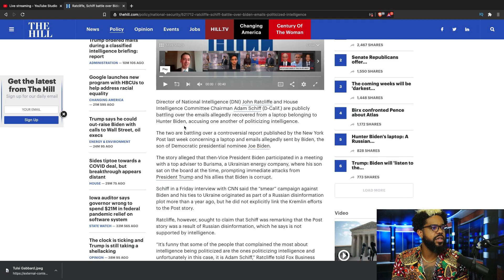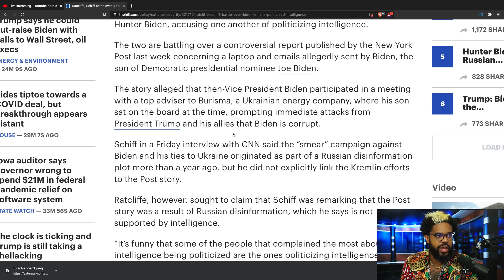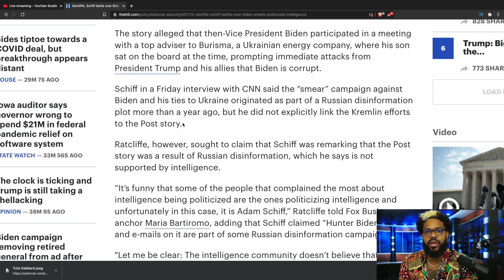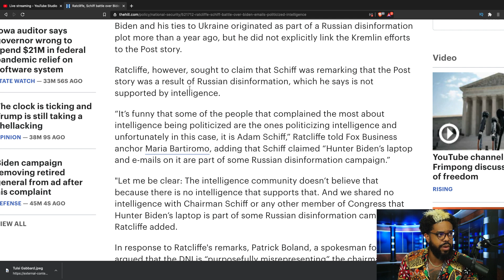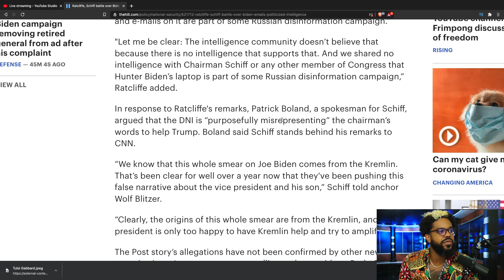BREAKING: Biden Emails Have NOTHING To Do W/ Russia - National Intelligence Director Confirms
Adam Schiff and the Democrats have claimed multiple times that the emails leaked from Biden's laptop was part of a "russian disinformation campaign". It turns out that John Ratcliff, the Director of National Intelligence, has come out to put those allegations to rest. Not only is Schiff's claims regarding Hunter Biden's emails untrue, but it turns out that the intelligence community has actually not given the House of Representatives ANY intelligence whatsoever regarding Biden's server.

Keep up with Niko!